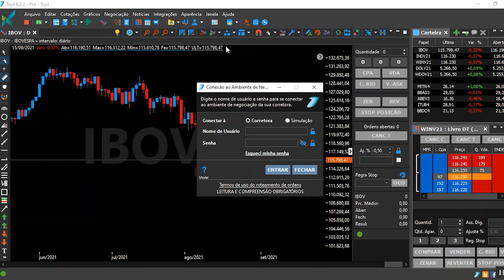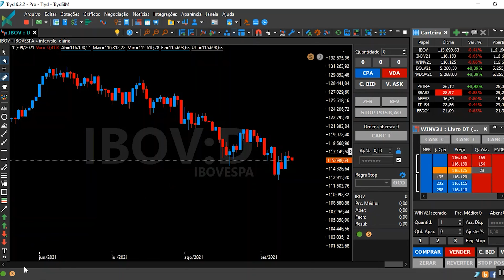TRYD: como acessar o simulador?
Estudar o mercado sem necessariamente arriscar seus investimentos é muito importante, e com o Simulador da nossa plataforma TRYD, você consegue fazer isso facilmente!

Na plataforma TRYD, além de conseguir analisar e estudar o mercado com gráficos simples e em tempo real, você tem diversas funcionalidades para a gestão dos seus investimentos. Uma delas é o Simulador, uma ferramenta 100% gratuita, para que você se familiarize e teste ordens sem correr riscos.

Nesse vídeo, o Ricardo Frozza te ensina como acessar o simulador e testar suas ordens sem se preocupar em perder dinheiro.

Quer saber mais sobre a plataforma TRYD do modalmais? Confira aqui tudo sobre essa ferramenta que vai garantir muito mais facilidade na gestão dos seus investimentos:

O material não caracteriza recomendação. Consulte os riscos das operações e a compatibilidade com o seu perfil antes de investir.